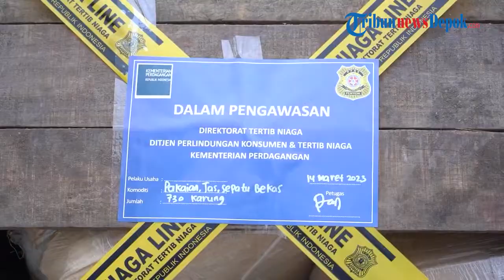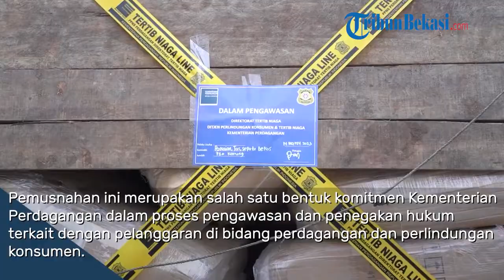Mendag Musnahkan Barang Import 'Thrifting' Senilai 10M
WARTAKOTALIVE.COM, - Kementerian Perdagangan memusnahkan 730 bal pakaian, sepatu, dan tas bekas yang diduga asal impor senilai kurang lebih Rp10 miliar. Pemusnahan dilakukan secara simbolis oleh Menteri Perdagangan Zulkifli Hasan di Terminal Tipe A Bandar Raya Payung Sekaki, Pekanbaru, Riau, Jumat (17/3/2023.

Pemusnahan ini merupakan salah satu bentuk komitmen Kementerian Perdagangan dalam proses pengawasan dan penegakan hukum terkait dengan pelanggaran di bidang perdagangan dan perlindungan konsumen.